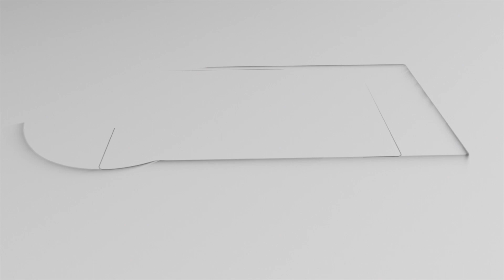வெளிநாட்டில் தமிழகத்தைச் சேர்ந்த நபர் சுட்டுக் கொலை! | Australia | Sydney | Murder | Sky Gain News